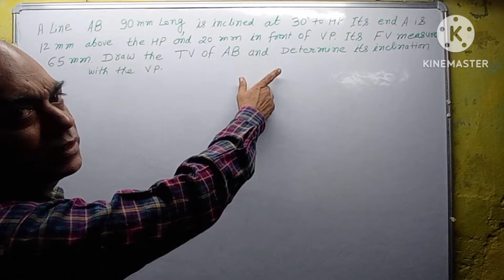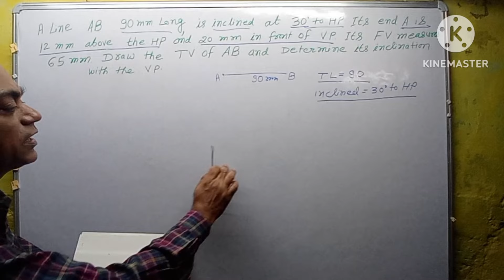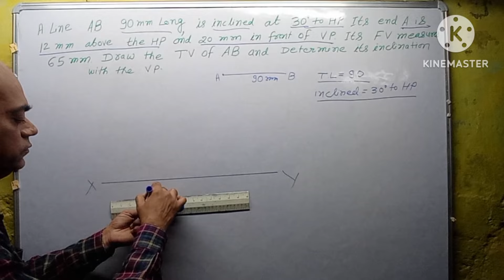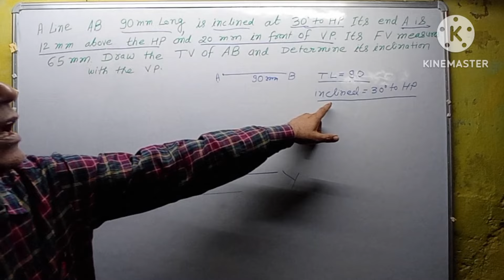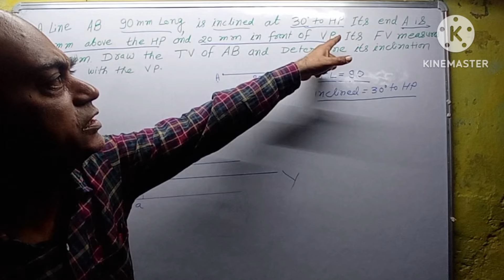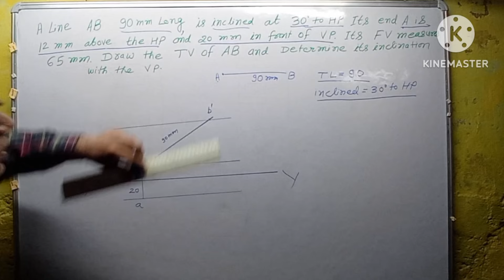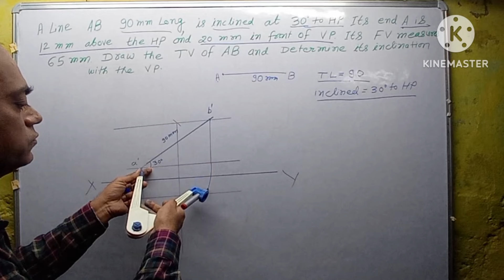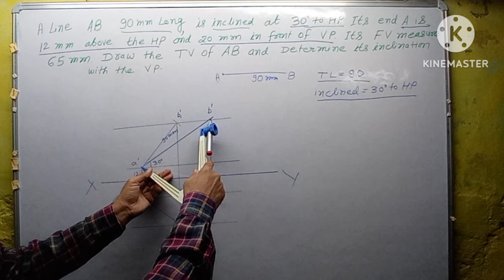A line AB 90 mm long, is inclined at 30° to HP it's end A is 12 mm above the HP and 20 mm in front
A line AB 90 mm long, is inclined at 30° to HP it's end A is 12 mm above the HP and 20 mm in front the VP its FV measure 65 mm. Draw the TV of AB and determine its inclination with VP.
isometric view in engineering drawing
diploma
isometric views in engineering
drawing
civil engineering drawing isometric
view
basic